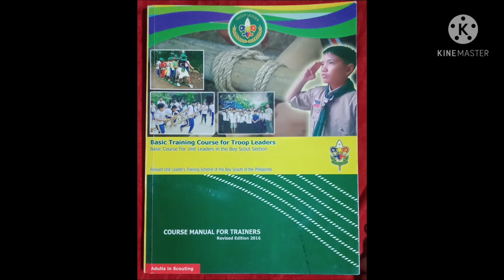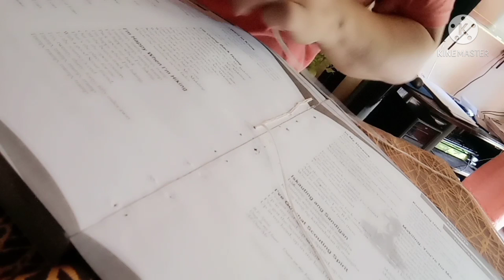DIY BOOK BINDING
Course Manual for learning